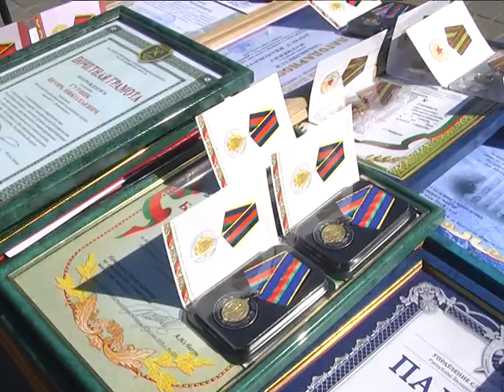2018-05-29 г. Брест. Спецрепортаж: День пограничника. Новости на Буг-ТВ.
Журналист В. Саченко. Оператор Э. Бакунович. Г. Пекарский
Профессиональный праздник - День пограничника и важный юбилей: 100-летие вооруженных сил Республики Беларусь отметили накануне во всех уголках страны. Как всего, масштабно и грандиозно отгремели праздничные мероприятия в Бресте – городе, который наряду с крепостью-героем ассоциируется с государственной границей. Свой день защитники рубежей отметили традиционно – при полном параде.  Подробнее – в материале нашего корреспондента